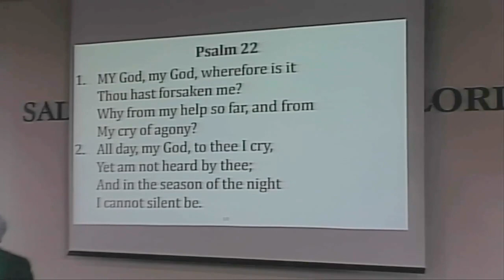Gathering Around the Cross | Sermon Audio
Rev. A. Smylie